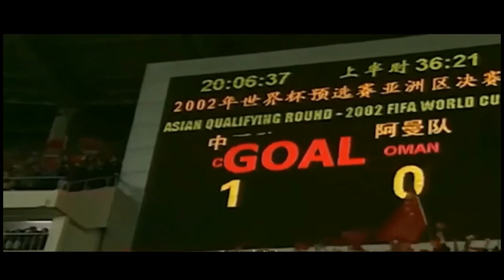cherish you China为国足12强赛加油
邓丽君 我只在乎你